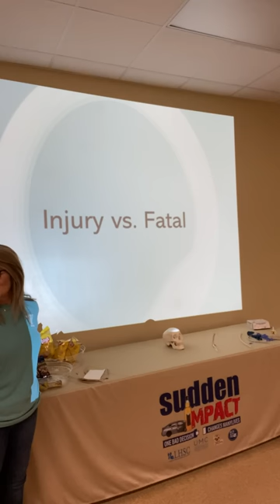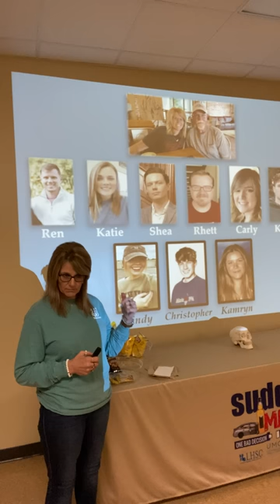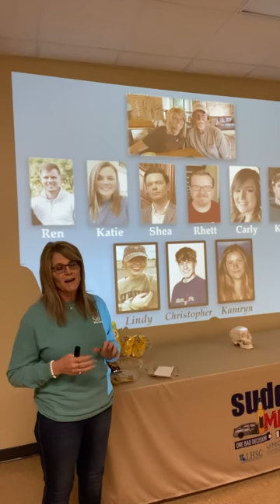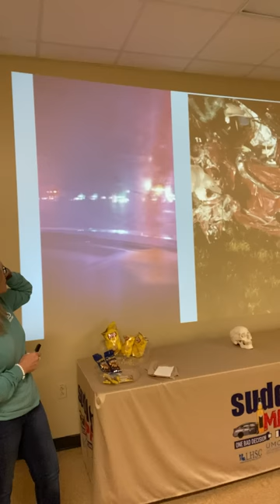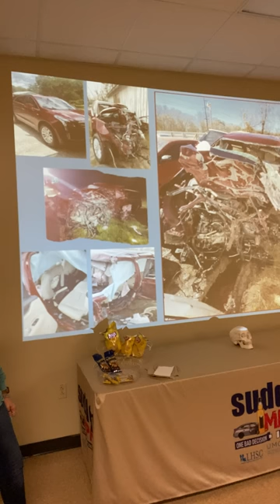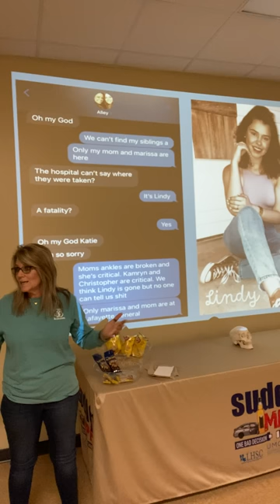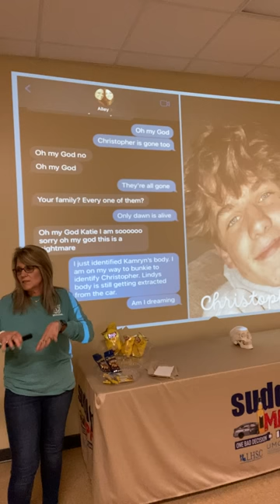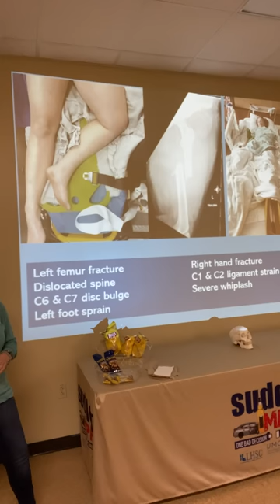Simmons 3 Presentation with Sudden Impact - 04/18/2023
Final presentation of a 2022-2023 school year for the sudden impact program!